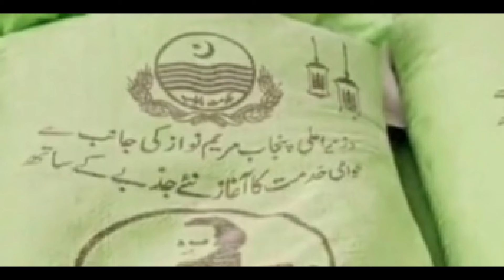Maryam Nawaz Sharif K Kartoot